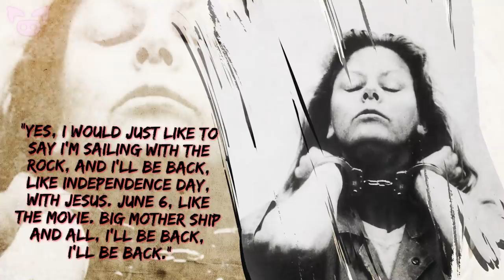Serial Killers and Their Eerie Last Words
From the chilling last words of serial killer Carl Panzram to the bizarre final words of Aileen Wuornos, we look at serial killers and their eerie last words.